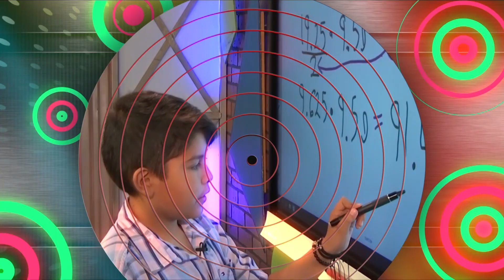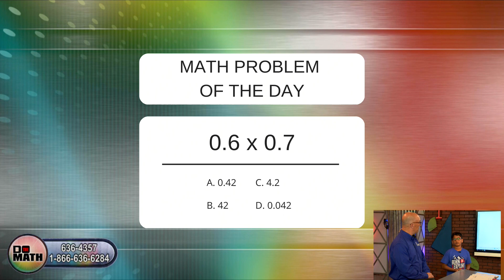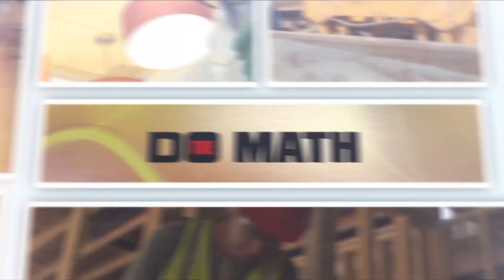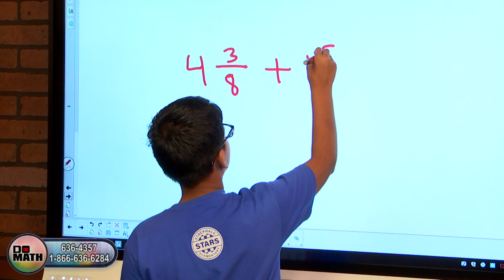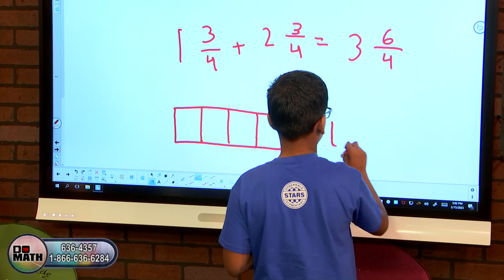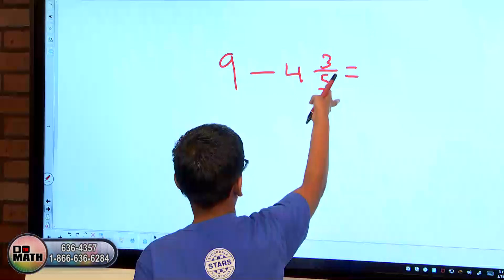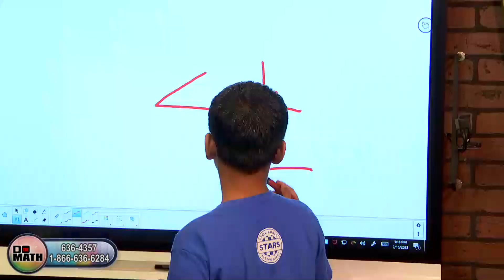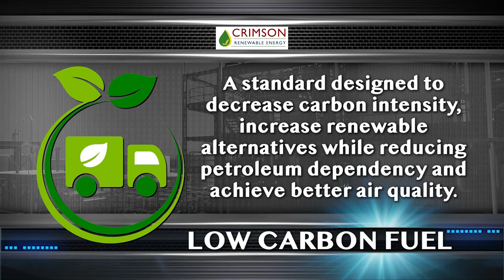DO THE MATH - February 15, 2023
It's all about angles as Mike and Cece welcome Stockdale Elementary 4th grader Agasthya to the show; Early Childhood Consultant Julie Parsons drops by to discuss TK education, including how our youngest learners may be introduced to math; Scott takes "Math in the Real World" to Crimson Renewables for a close up look at the future of clean energy biofuel.